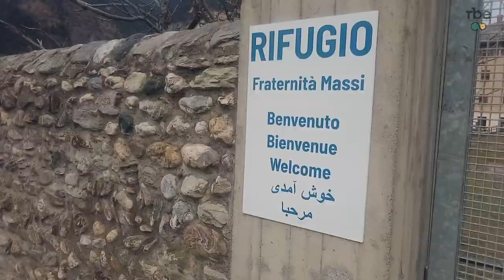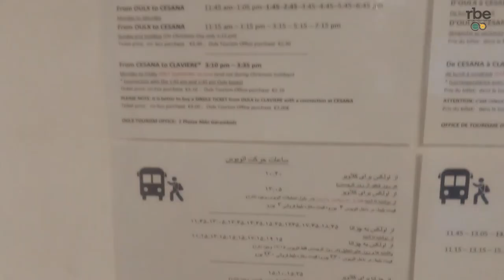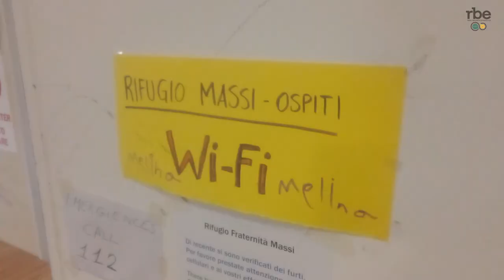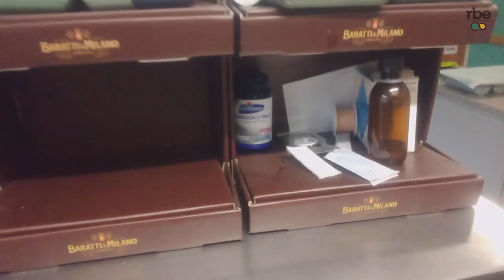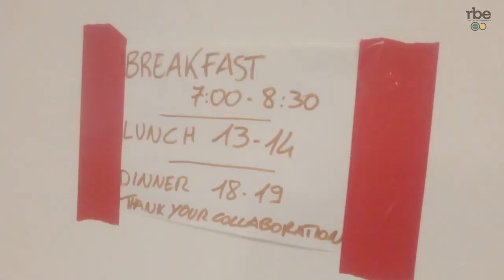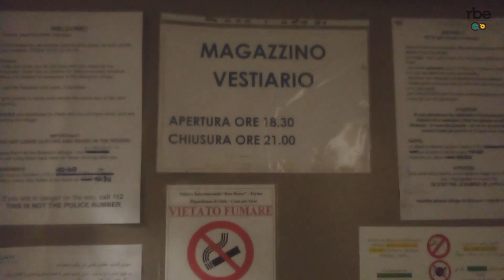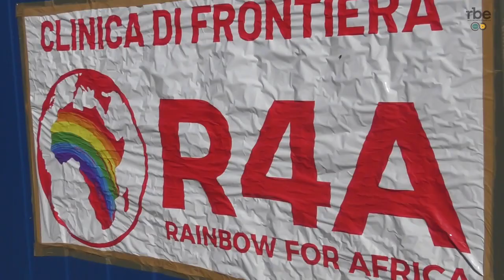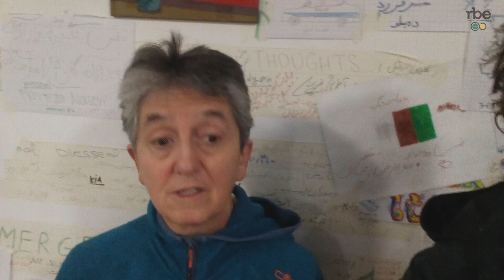REPORTAGE - Una luce sul cammino dei migranti | Una giornata al rifugio Fraternità Massi di Oulx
Mentre a livello internazionale si sente ancora l'eco delle tensioni tra Italia e Francia sul tema migranti, siamo andati a Oulx per raccontare chi è impegnato nell'assistenza e nel soccorso delle persone in transito verso la Francia attraverso la frontiera alpina in Val Susa.

Reportage di Matteo Chiarenza